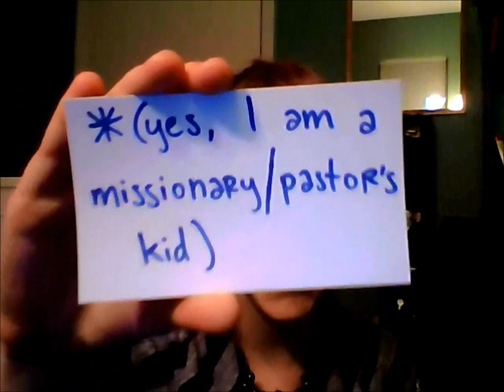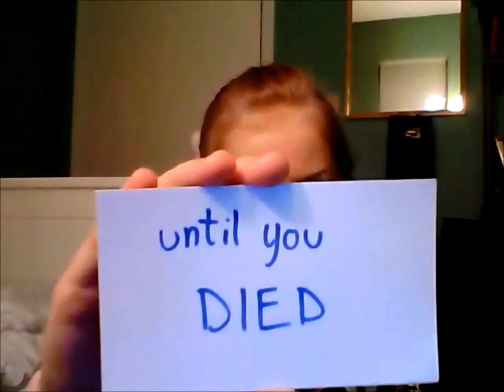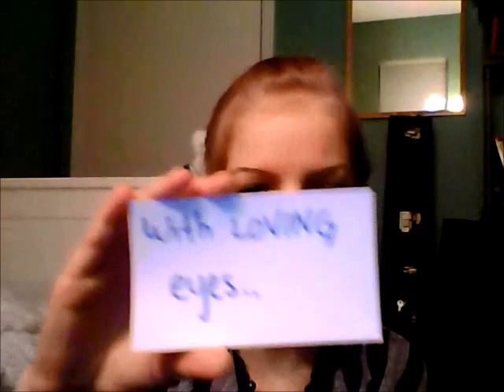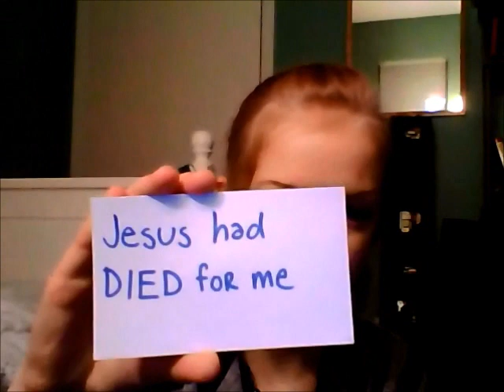this is my story - Mary Kathryn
True story. Share it with everyone. Let the world hear my story! It needs to be seen precisely because it isn't really mine.. It's God's story. Spread the word. Share it, like it, post it, do whatever you can to let people know about this God that cares enough about us to send dreams to 11 year old girls.

btw, sorry about the music messing up at one point. I have no idea what happened there.
The song in the background is an instrumental version of "In the end" by linkin park. I do not own it in entirety or any piece of it.